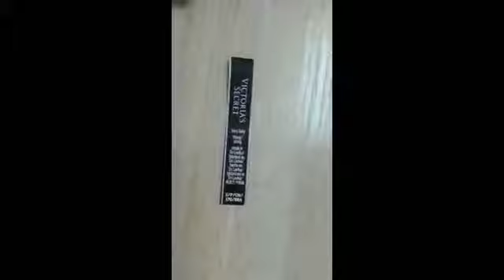Ultrasonic label cutting folding machine